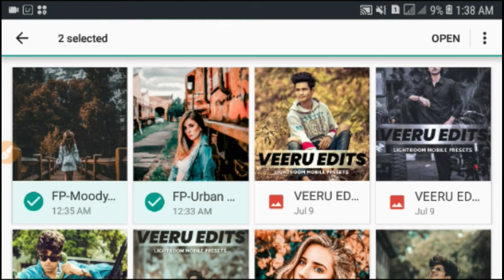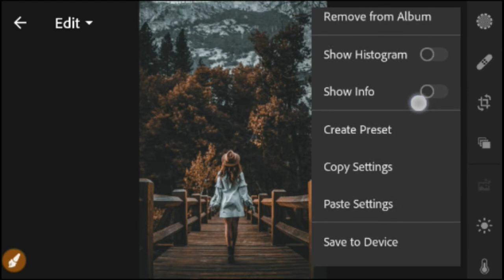Adobe lightroom cc new 2 preset july 2020.New lightroom 2 DNG file pree donload 2020.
adobe lightroom mobile premium free
lightroom mobile premium free
adobe lightroom mobile premium
lightroom mobile download
lightroom mobile presets apk
lightroom mobile premium
lightroom mobile mod apk
lightroom mobile dark presets
lightroom mobile download free
lightroom mobile duplicate photo
lightroom mobile delete presets
marca d'água lightroom mobile